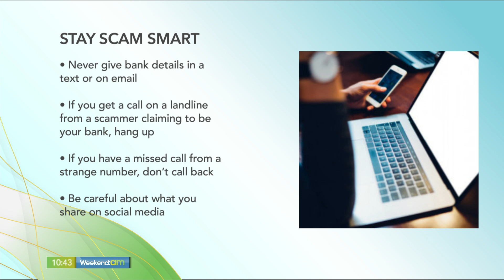CONSUMER SCAMS WITH SIOBHAN MAGUIRE